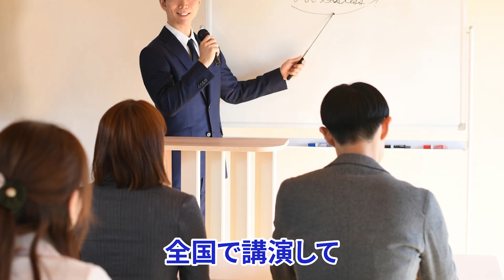Dearsの北原さんと47都道府県全国ツアーをした裏話をします